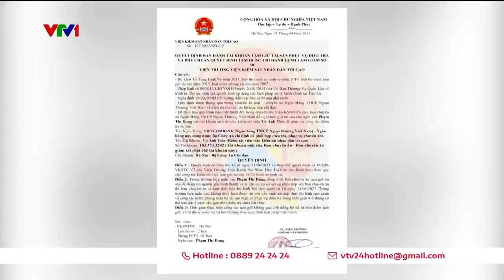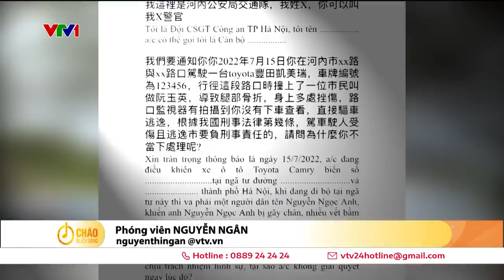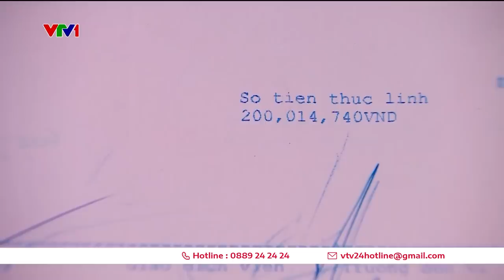Triệt phá đường dây lừa đảo với thủ đoạn thao túng tâm lý tinh vi | VTV24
Một đường dây lừa đảo qua mạng với quy mô đặc biệt lớn đã bị lực lượng điều tra thành phố Thái Bình (tỉnh Thái Bình) phát hiện và triệt phá. Theo tài liệu sao kê ngân hàng trong 2 tháng gần nhất, nhóm đối tượng này đã lừa đảo được 28 tỷ đồng của gần 100 nạn nhân